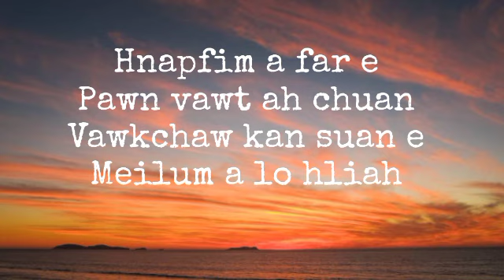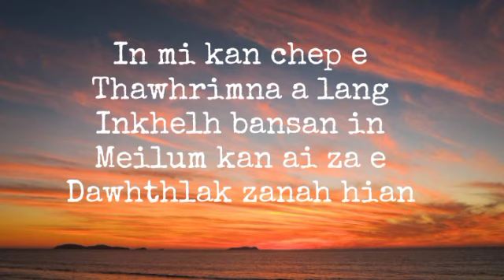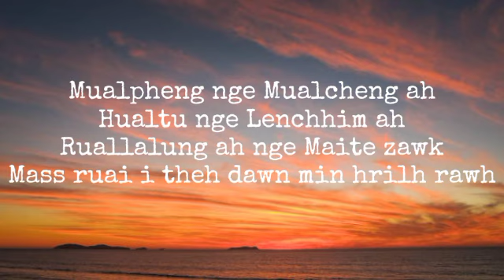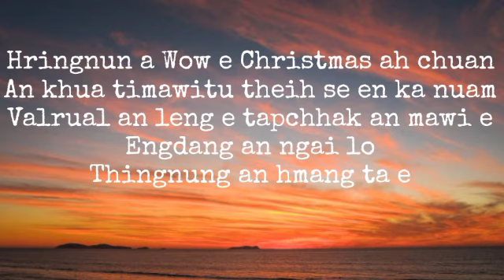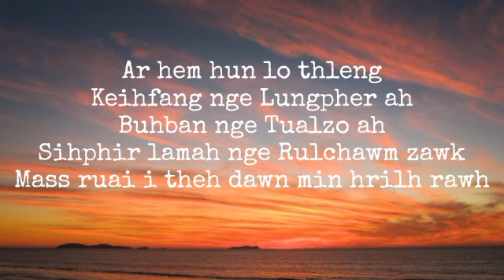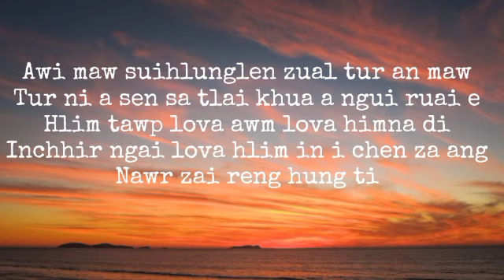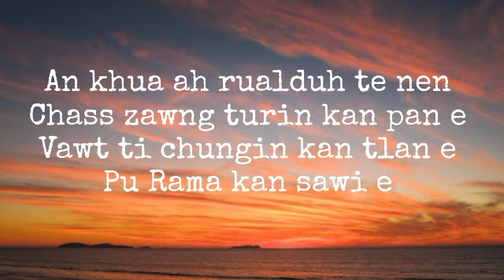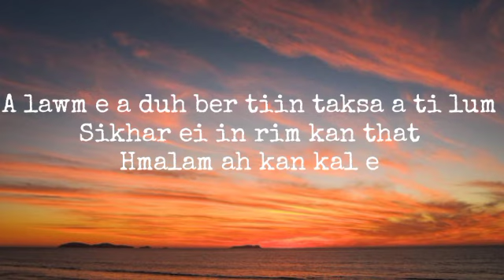Elza Tv-An khua_Lyric Parody